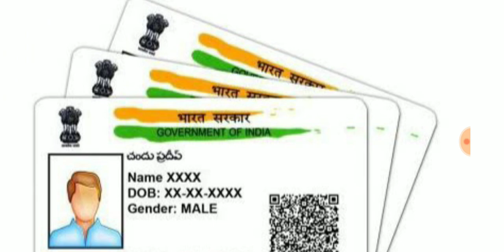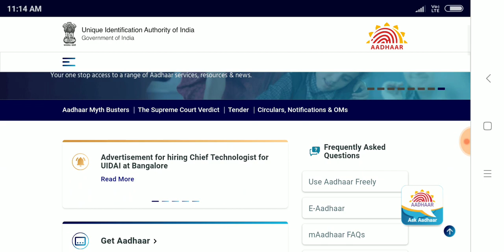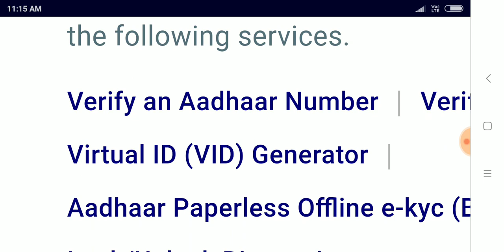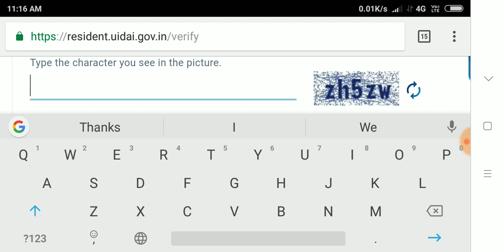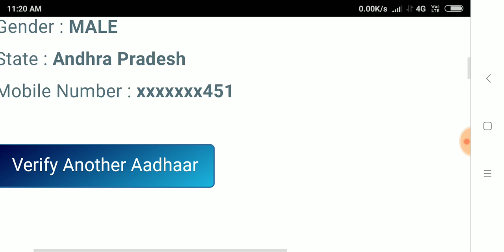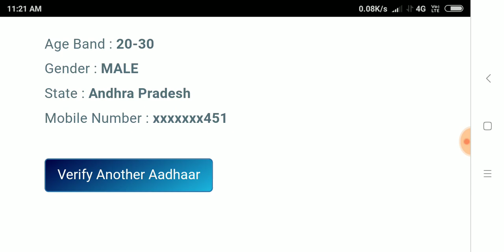how to link mobile number in aadhar